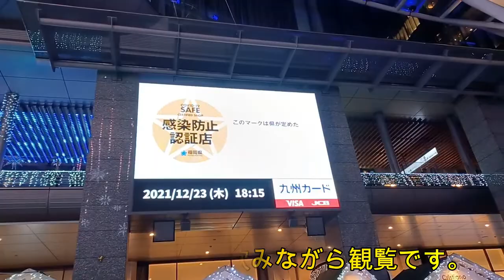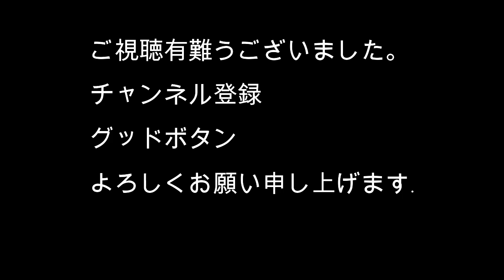クリスマスマーケット2021 博多ステージ「nonka」CHRISTMAS MARKET 2021 「nonka」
2021／12/23　博多ステージ　18:30～18:50　「nonka」
福岡を中心にライブハウスやイベント出演、コマーシャルモデル
として、活躍中のシンガーです。
YouTuberとしても注目されています。
ステージの前の席に座る事は出来ましたが、先に席を確保
していた人が、音楽に合わせての動きでしたら
判りますが、上下左右大変な動きをしていました。
あまりにも画像がお見苦しい所はカットしました。
「nonka」さんのYouTubeをご視聴よろしく
お願い申し上げます。